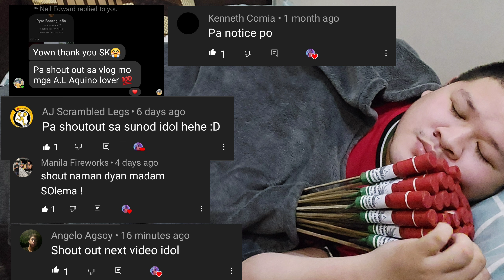Aftermath Of New Years Eve 2021 - 2022